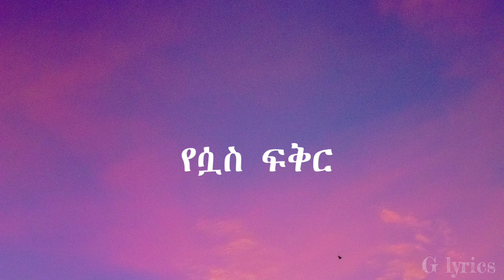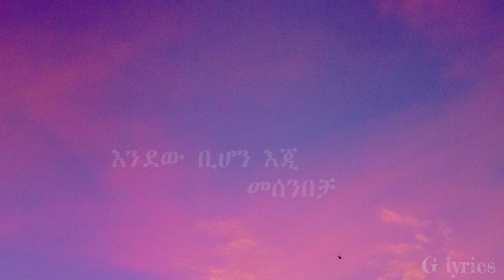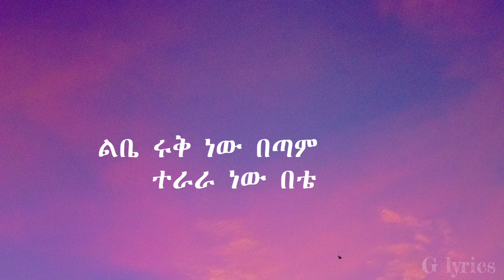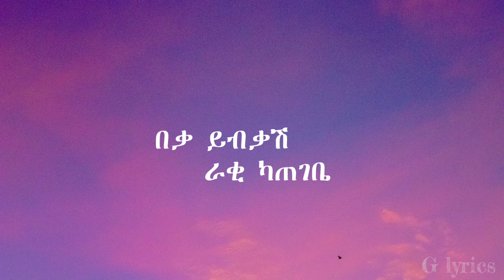Dagim Tesfaye - Alwedeshem (አልወድሽም)lyrics- New Ethiopian Music 2021 - (Official Music Video)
Dagim Tesfaye - Alwedeshem - New Ethiopian Music 2021 - (Official Music Video)